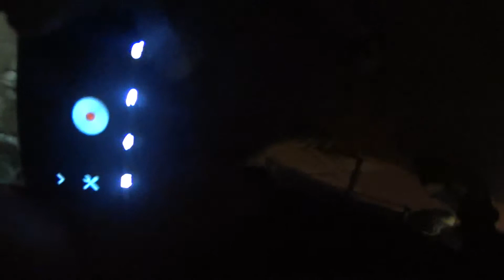SagitarioFest 2014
Celebración doble de Cumpleaños (Manoj & Pato) en Playas, Ecuador.